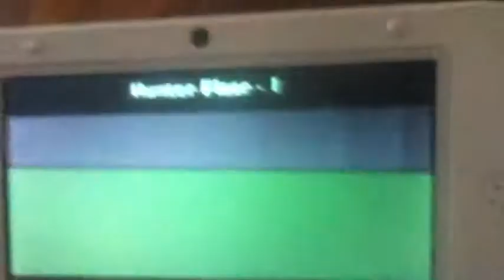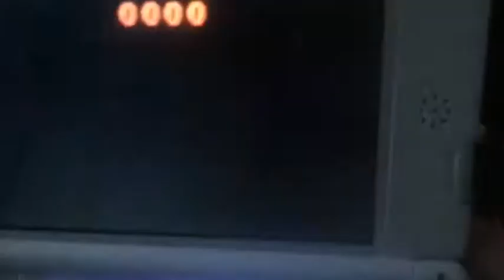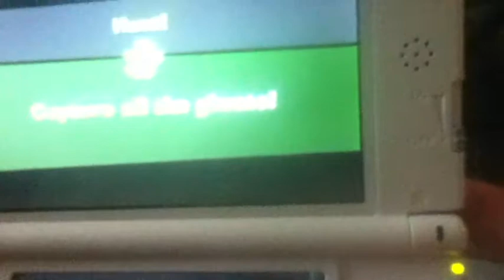Luigi's Mansion: Dark Moon Online (3DS) - WRV Let's Play - Episode 10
WRV Let's Play
Episode 10 - Luigi's Mansion: Dark Moon Online (3DS)

I play some of the online mode in Luigi's Mansion: Dark Moon!

New WRV Let's Play every Thursday!